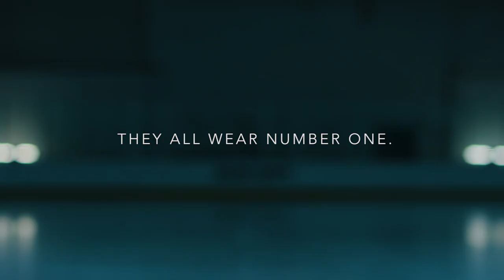They all wear number one (amateur) | Bauer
Bauer's 2018 campaign.
They all wear number one.